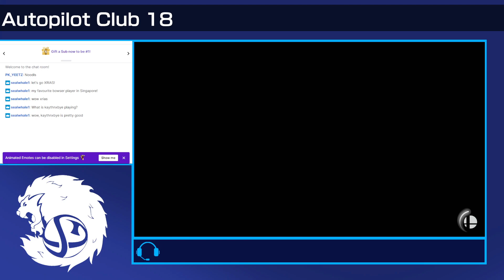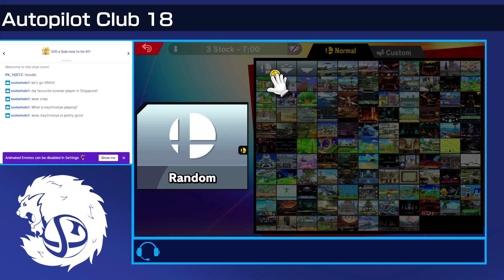APC18 - noodl_s (R.O.B.) vs yesn't (Joker, Captain Falcon) [Winners Semis]